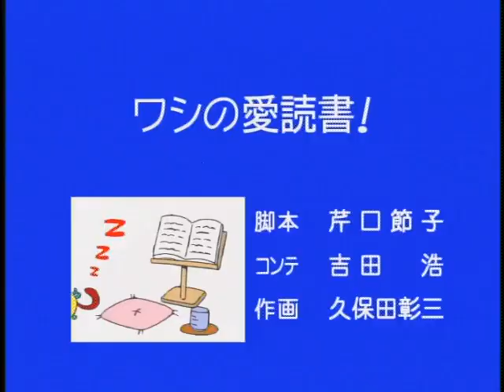【公式】親子クラブ「ワシの愛読書！」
■親子クラブ「ワシの愛読書！」

【作品概要】
　突如、花咲家に現れた宇宙人の親子！地球のあらゆるものを勉強しに来たという理由らしい。花咲家の家族はそれを受け入れ、楽しくも騒がしい生活が始まった！
　変幻自在の宇宙人親子・ロンパパとルンちゃんは見るもの聞くものに好奇心旺盛。宇宙と地球のカルチャーギャップでトラブルを巻き起こす！
　花咲家の家族は、時におばあちゃんの知恵袋で教え、時には自分の子供のように2人を教育していきます。
　楽しいアニメやイラストで、先人からの暮らしの知恵やヒントをエンタテインメントとしてお届けします。

※作品内にて紹介されている内容は、放送当時のものとなります。放送当時の社会的背景や制作意図等、作品の歴史的価値を尊重し、作品完成時の通り配信しておりますので、予めご了承ください。

【スタッフ】
原作：エイケン／キャラクターデザイン：若林忠生／原画・作画監督・イラスト原画・動画：久保田彰三／脚本：芹口節子、牧岡登貴子、照沼まりえ、ほか／絵コンテ：吉田浩／美術：遠藤守俊

【キャスト】
ロンパパ：曳地伸之／ルンちゃん：渡辺真美／花咲ハナ(おばあちゃん)：山本与志恵／花咲美幸(ママ)：佐野美幸／花咲喜八(パパ)：植村喜八郎／花咲一郎：隠岐めぐみ／花咲ユリ：佐藤ユリ